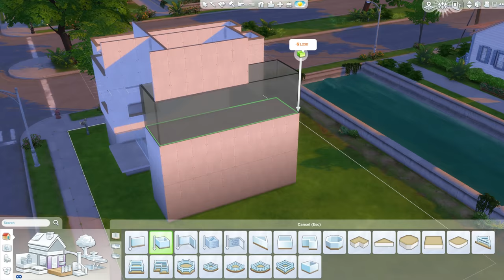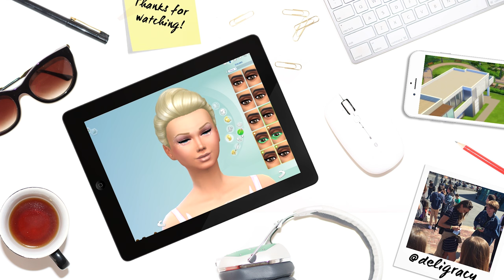Let's Build Apartments | The Sims 4 | Part 1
A brand new series that has been requested by you all!  Let's build an apartment block!

Deligracy
Red Hill
VIC, AUSTRALIA
3937